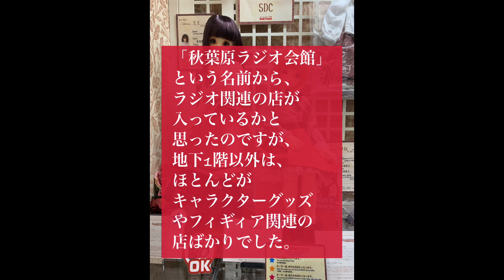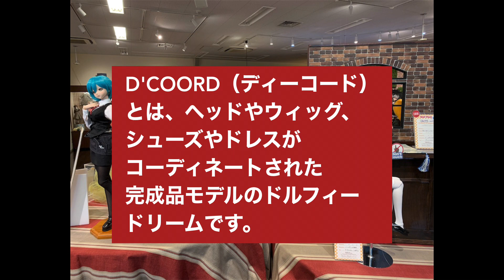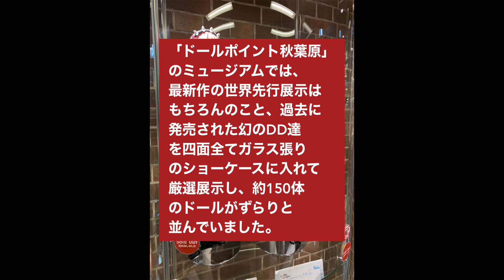日本で有名なオタク文化の発信地として知られる秋葉原にあるドールポイント秋葉原は、ドルフィーオーナーの夢を叶えます。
日本で有名なオタク文化の発信地として知られる秋葉原。

外国人観光客からも人気の観光地ですし、意外と女性が一人でも行きやすい街なので、私は、気軽に観光を楽しんでいます。

秋葉原といえばメイド喫茶が多く立ち並び、ナース服やメイド服の女性が積極的に声をかけてきます。

そして、秋葉原といえばメイド喫茶は、もちろんのこと、アニメの街として世界中にその名前が知られています。